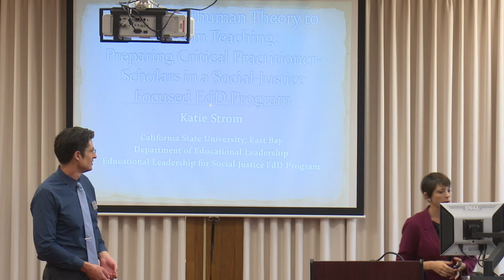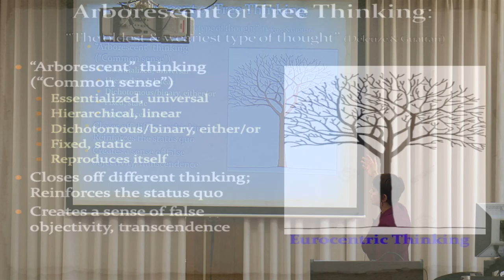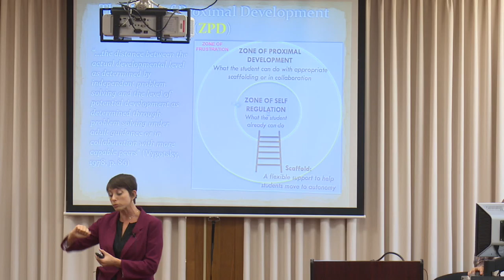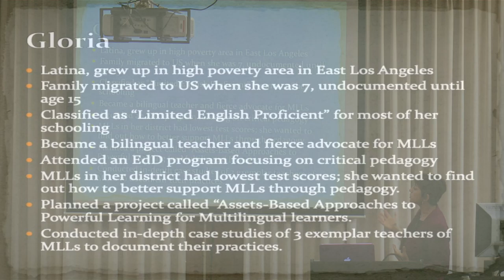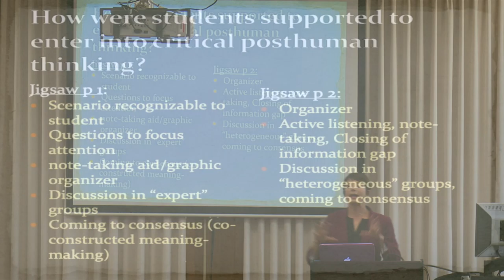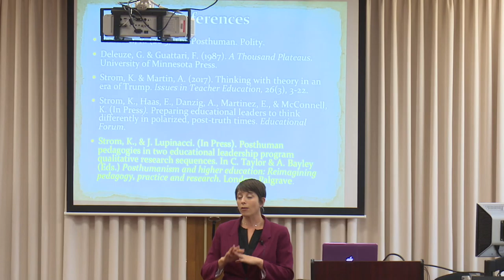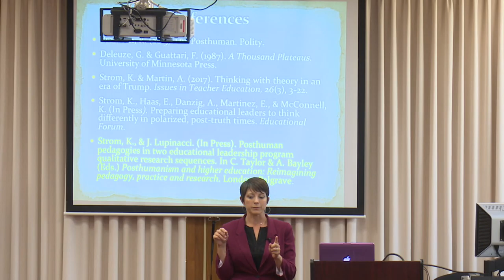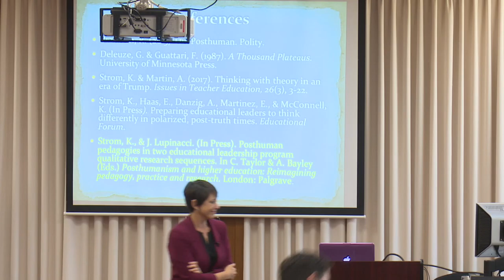CSUEB faculty member Dr. Katie Strom on Putting Post-human Theory to Work in Teaching